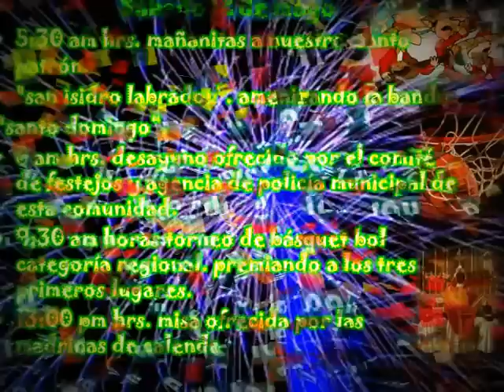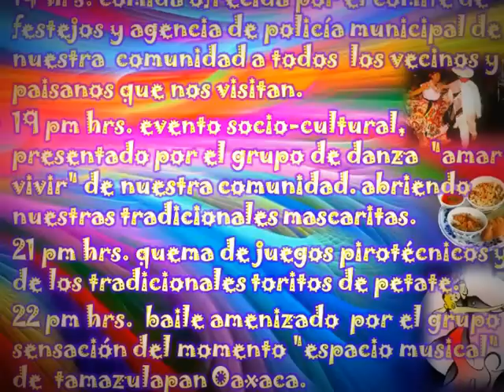Programa Para La Fiesta Patronal De San Isidro Labrador Del Mes De Mayo... Segunda Edición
Aquí Se Muestra El Programa Para La Fiesta Patronal De San Isidro Labrador Del Mes De Mayo... Segunda Edición
Pagina: